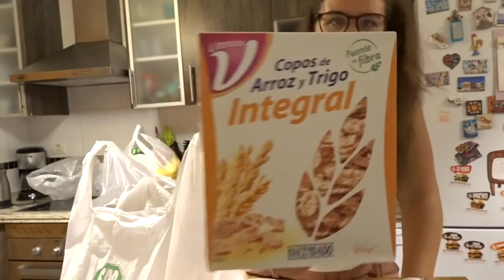-VLOG- Compra semanal + Mimos perrunos + Ensalada de Lentejas